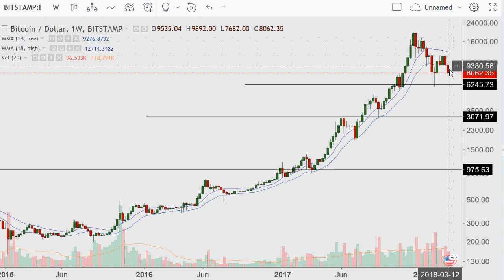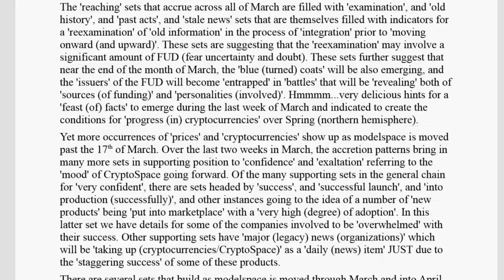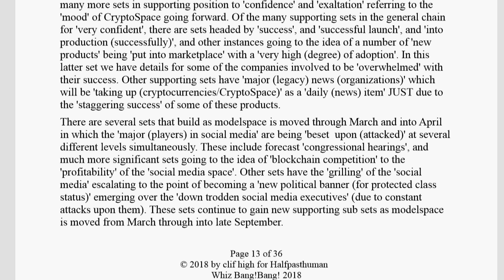The Four Minute Morning {Bitcoin Technical Analysis and Webbot} 2018.03.17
33P5E2iwRLesW39sJoiQazoceQ8xQumHk2

MViCEBj3cjdhdz5ebnCskLVVAjGtMB92kD
35hBtnMzxmdiH7hjpjibWyKU3vvMBh26v8

DASH
Xj2aLbEye2PqR3tPm8s7r8EZx19eHmZH1w

ZEC
t1Yeja9QvgBKwZLeC6XrXHue1zxEPrRVSoK